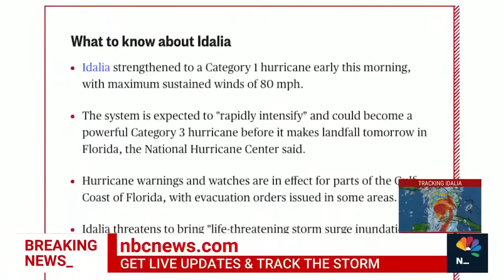UNC-Chapel Hill shooting suspect charged with murder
A graduate student at the University of North Carolina-Chapel Hill was charged with first-degree murder after the fatal shooting of a university professor. NBC News’ Dana Griffin reports on the possible relationship between the suspect and the victim, Zijie Yan, an associate professor in the applied sciences department.